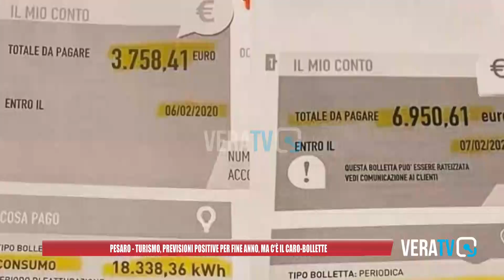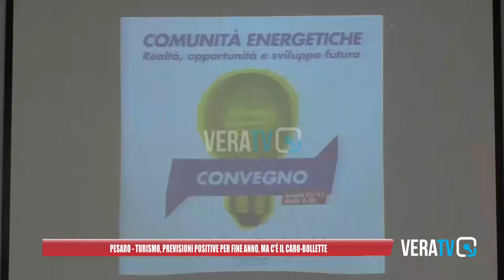Pesaro - Turismo, previsioni ottime per fine anno: ma gli albergatori lamentano il caro bollette